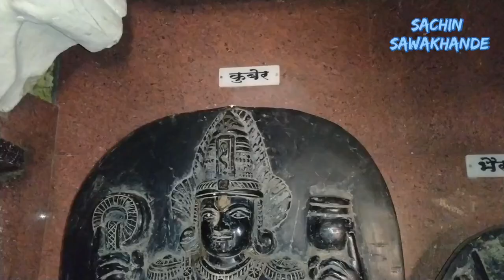chakreshwarwadi# chakreshwarwadi Kolhapur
चक्रेश्वर वाडी

अतिशय पौराणिक धार्मिक स्थान . भौगोलिक व खगोलिय दृष्ट्या महत्वाचे व कुतुहाला चे ठिकाण .
 कोल्हापूर पासून 45 km असे ठिकाण अचिंबीत व
विचार करायला लावणारे गाव .
गारगोटी रोड पकडून तळाशी फाटा व तळाशी गावातून आत सरळ चक्रेश्वर वाडी . गावात जात असताना कोणाला ही विचारले तर अगदी आनंदाने पत्ता सांगतील .

खरोखर एकदा भेट देवून याच व तेथील इतिहास जाणून या .
 मंदीर पांडवकालिन आहे .